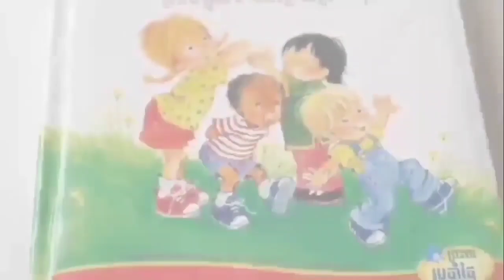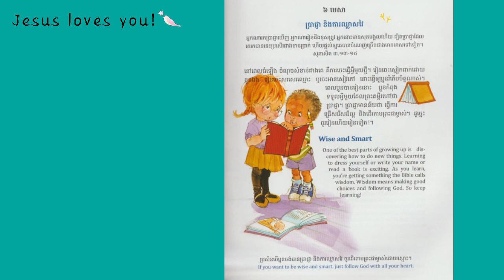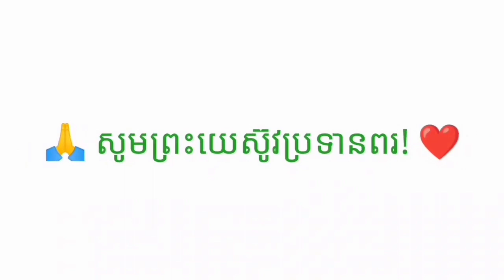1-240_ព្រះពរប្រចាំថ្ងៃ-ប្រាជ្ញា និងការឈ្លាសវៃ_06042023-Joseph Central School